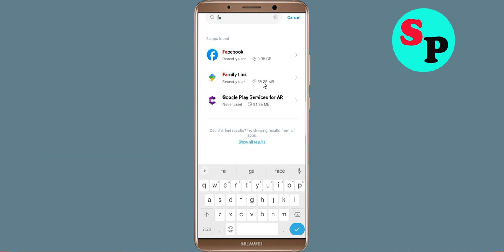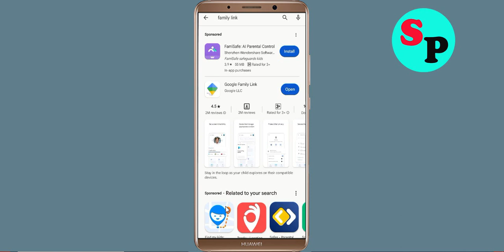Fix Google Family Link Keeps Crashing Problem Solutions Android & Ios - Fix Google Family Link Crash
If you are faciing Google Family Link Keeps Crashing Problem in android and ios mobile phone then you are at right place.